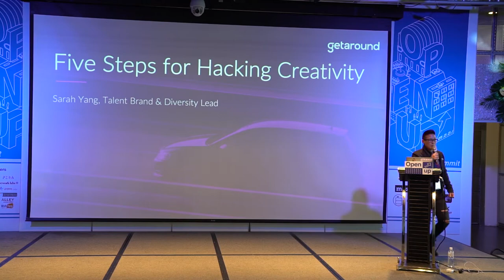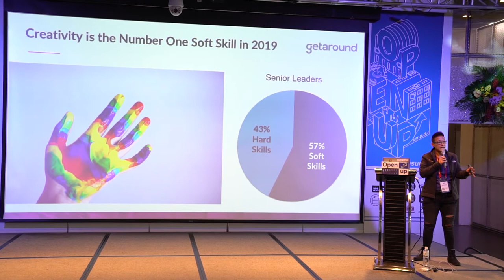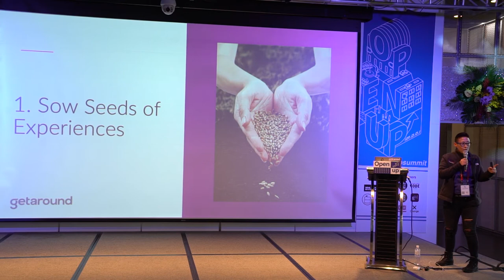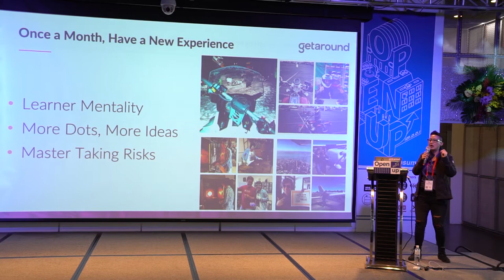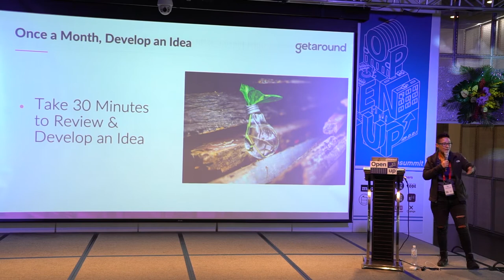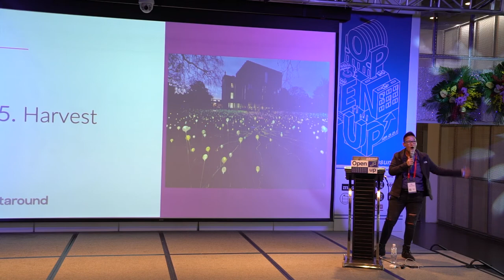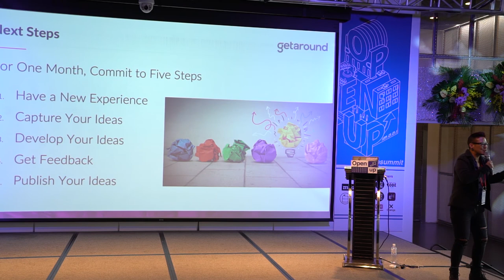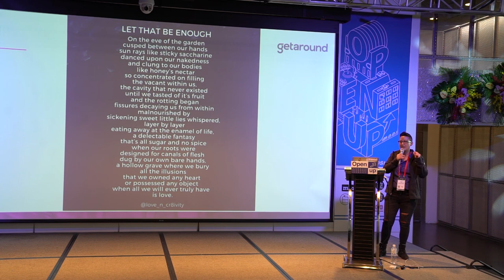Open UP Summit 2019 Sarah Yang - Five Steps for Hacking Creativity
Five Steps for Hacking Creativity
5步驟破解創意密碼

 Sarah shared soft skills are more important than hard skills because these are skills robot cannot automated, and creativity is the number one soft skill in 2019.
5 Steps
+Once a month, have a new experience
+Once a week, capture a new idea
+Once a month, develop an idea
+Once every 3 months, get feedback
+Publish your ideas

Sarah分享在AI當道的時代，創意將會是最重要的技能！他透露了5個步驟來幫你破解創意力的方式
＋一個月一次增加新經驗
＋一個禮拜一次記錄新的點子
＋一個月一次開發點子
＋每三個月收集回饋
＋發表你的點子

✅  Topic: Five Steps for Hacking Creativity
✅  Speaker: Sarah Yang ,Talent Brand & Diversity Lead at Getaround